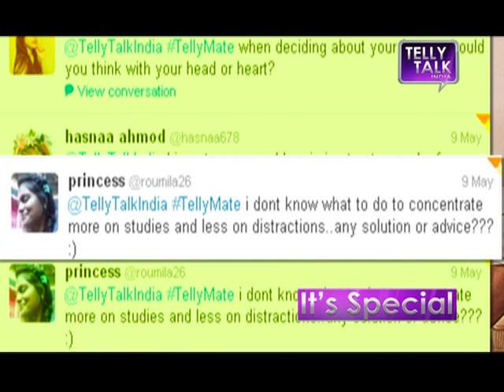Saraswatihandra's Saras (Gautam Rode) gives the solution for Distractions..!!